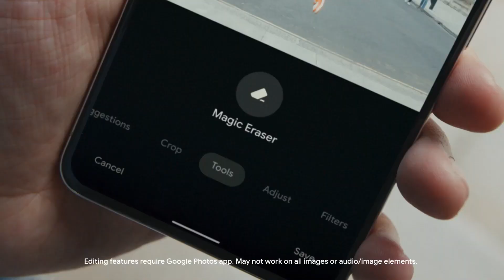Google Pixel 8 Pro miexpert trailer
🌟 Уникальное предложение! 🌟 Присоединяйтесь к революции фотографии со смартфоном Google Pixel 8 Pro! 👀

👑 Станьте королём деталей с невиданной до сих пор четкостью снимков: камера Google Pixel 8 Pro оснащена эксклюзивной технологией, позволяющей вам видеть мир в уникальных цветах. Самая продвинутая оптика и программные алгоритмы обеспечивают фотографии студийного качества, даже если вы ни дня не провели за профессиональными курсами фотографии!

🚀 Впечатляющая мощность и производительность: железо Google Pixel 8 Pro – это не что иное, как космическая скорость в вашем кармане! Опыт молниеносной работы с приложениями и переключения между задачами без малейшего замедления.

💡 Искусственный интеллект на страже вашего времени: фирменное программное обеспечение с использованием AI не просто умно, оно пророчески предвидит ваши потребности для сокращения времени, проведённого в приложениях, и повышения вашей производительности.

🎨 Глубокая интеграция с Google Photos и эксклюзивные функции редактирования окунут вас в мир творчества, где каждый ваш снимок — это потенциальный шедевр.

🔋 Не беспокойтесь о батарее: с умным управлением энергопотреблением, ваш Google Pixel 8 Pro выдержит все испытания активного дня.

➕ Плюсы для вас:
- Невероятно детализированные снимки
- Сверхбыстрая производительность
- Интеллектуальное программное обеспечение, облегчающее каждодневное использование
- Длительное время работы батареи
- Отточенный дизайн и эксклюзивные материалы

🎉 Сделайте шаг в будущее мобильной фотографии и производительности уже сегодня. Google Pixel 8 Pro – выбор тех, кто ценит время, качество и инновации.

📞 Звоните прямо сейчас! Это предложение ограничено. Станьте владельцем эксклюзивного смартфона – Google Pixel 8 Pro.

🔬 Короткие технические характеристики:
Google Tensor G3 / 12 GB LPDDR5X / 512 GB UFS 3.1 / 50+48+48 Mpx OIS/ 10,5 Mpx / 5050 mAh 30 Вт / Беспроводная зарядка 23 Вт / IP68 /  6,7` OLED 2992х1344 120 Гц / Stereo / Wi-Fi 7 / BT 5.3 / NFC / 5G / e-SIM / температурный сенсор